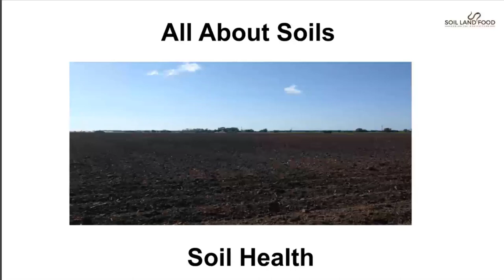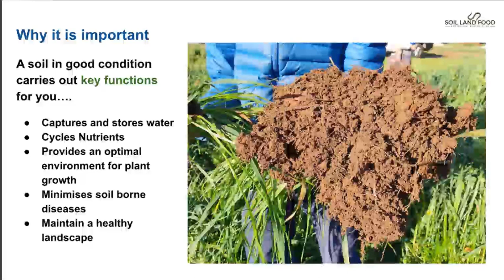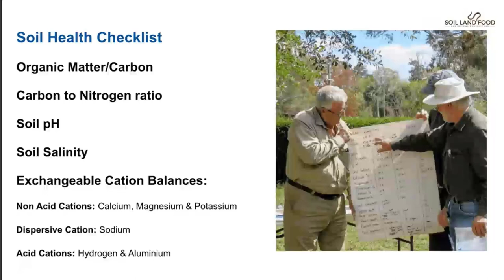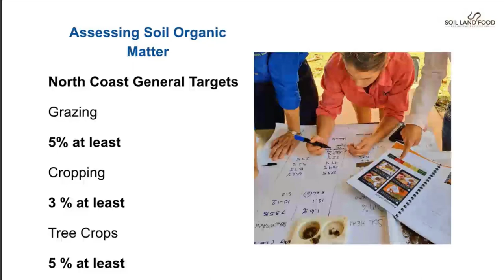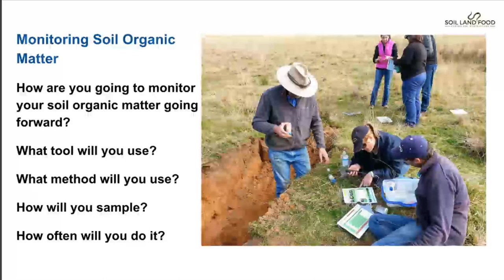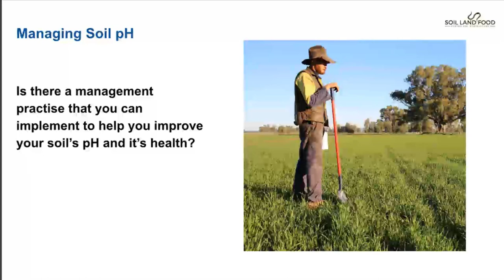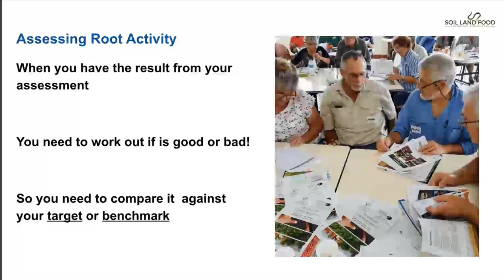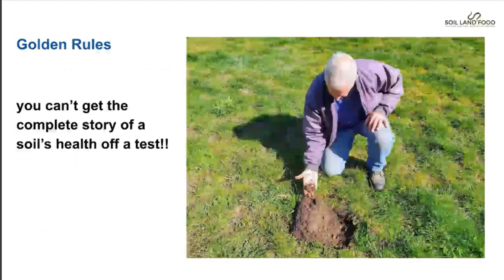All About Soils Webinar - Part 2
North Coast Local Land Services and David Hardwick from Soil Land Food bring you the second soils webinar in our series All About Soils.

If you are involved in agriculture on the North Coast, this webinar is for you. The All About Soils webinar series is designed for farmers and land managers to improve soil health and soil management. They will cover a diverse range of topics such as land capability and the influence of geology and landforms on farms through to soil test interpretation, soil chemical properties, moisture and water use. Kel Langfield, Senior Land Services Officer, Sustainable Agricultural will be your host.